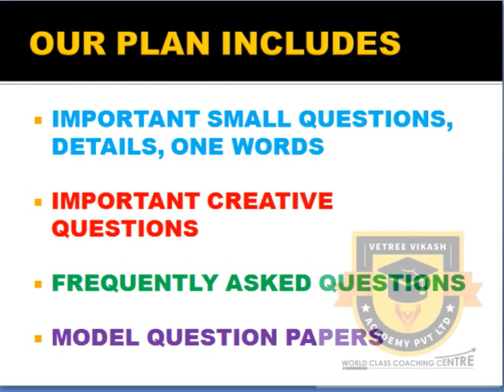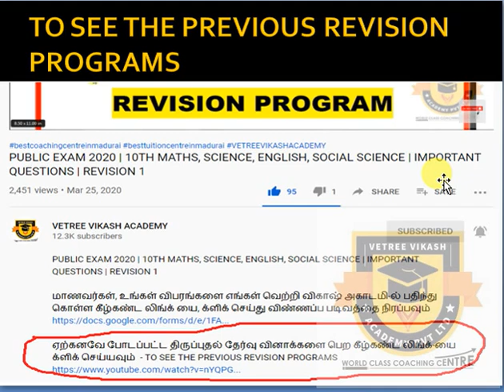MAY 22 REVISION PLAN | 10TH PUBLIC EXAM | MATHS, SCIENCE, ENGLISH, SOCIAL SCIENCE IMPORTANT QUESTION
கவலையை விடுங்கள்

9TH, 10TH, 11TH & 12TH STUDENTS

மாதம் கட்டணம்
9TH, 10TH மாணவர்களுக்கு ரூபாய் 400./- ,மட்டுமே

11TH, 12TH மாணவர்களுக்கு ரூபாய் 500./- ,மட்டுமே

மேலும் விபரங்களுக்கு :
VETREE VIKASH ACADEMY PVT LTD
6, SENTHIL NAGAR, MADURAI – 14